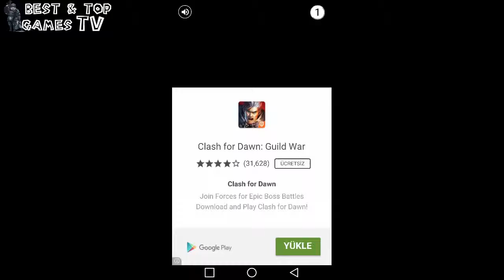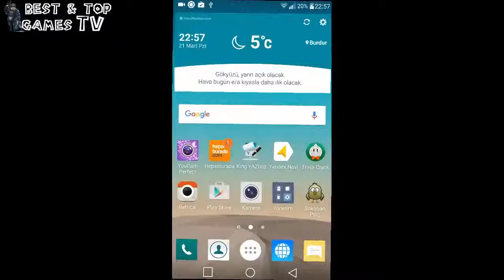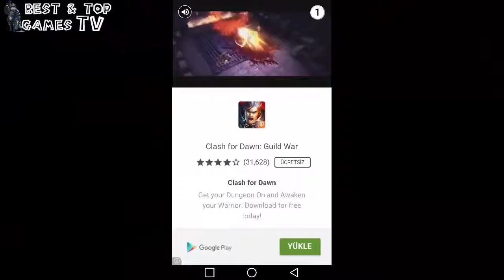El Chapo - Fat 'n Furious! Android GamePlay Trailer (By James Bang) [Game For Kids]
El Chapo - Fat 'n Furious! Police Games Free Kids Games Top Best Apps for Kids Games - Android & iOS GamePlay.Kids Baby Children Learn Games.Best Kids .

El Chapo - Fat 'n Furious! Android GamePlay Trailer (By James Bang) FOR MORE TOP&BEST ANDROID GAMES 2016 GAMEPLAYS, GO: .

In El Chapo - Fat 'n Furious! you play as El Chapo and ride his motocross to escape a high security prison. Jump, ride, brake - you gotta hurry man, the .